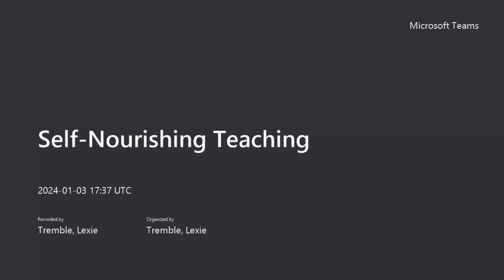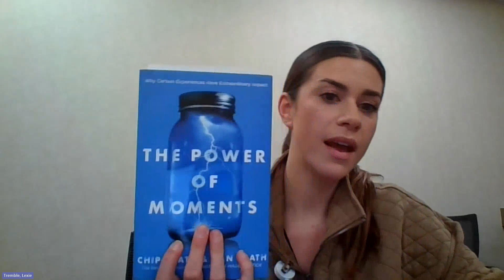Ways to do a Mind Refresh